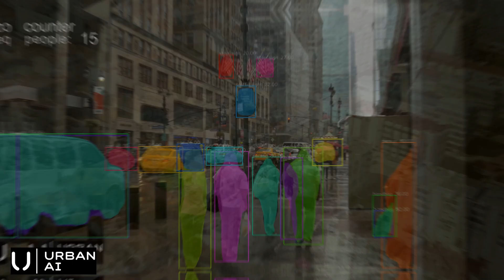Urban AI - Smart City AI Hazard Detection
Urban AI is an Artificial Intelligence company focused on 3D dynamic mapping of urban space and object detection in ground and aerial imagery. The Urban AI platform enables municipalities to receive unique insights from data coming from urban space on every physical entity with full integration of such data into existing municipal GIS core systems.